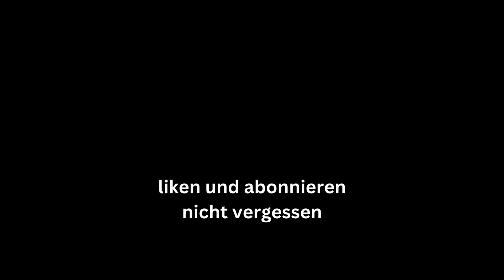LOSTPLACE Schweiz alte Färberei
Der Niederuzwiler Industrielle Mathias Naef (1792–1846) eröffnete 1821 eine mechanische Weberei, die Mathias Naef & Cie. Dies gilt als Grundstein für die Industrialisierung Uzwils.
Die Weberei hatte um die Jahrhundertwende 1900 noch rund 1000 Mitarbeiter, wurde aber schon 1914 von Peter Zweifel übernommen. Die Peter Zweifel AG, Weberei Felsegg wurde 1971 stillgelegt. Die einzigen Überreste der damaligen Weberei ist heute noch die Färberei.
Die heutige Katholische Kirche in Niederuzwil wurde 1934 auf dem ehemaligen Firmengelände der Mathias Naef & Cie. errichtet, nachdem das katholische Pfarramt 1932 das Gelände von Peter Zweifel abkaufen konnte.